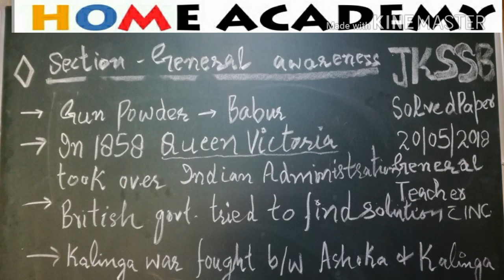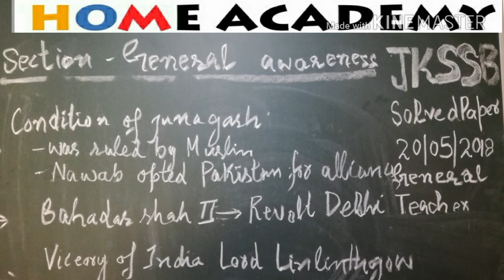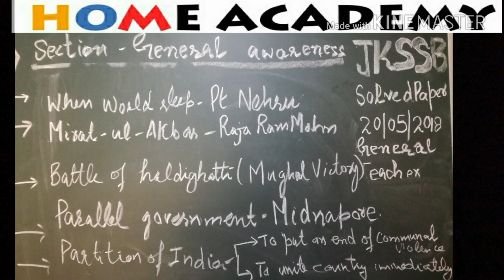solved paper jkssb teacher part 2 ,20 may 2018 by home academy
harappan script is regarded as pictographic  since its sign represent birds,and fish and a variety of human forms . the script was boustrophedon written from right to left in one line and than from left to right in the next line. answer can be boustrophedon or pictographic  we will see official key